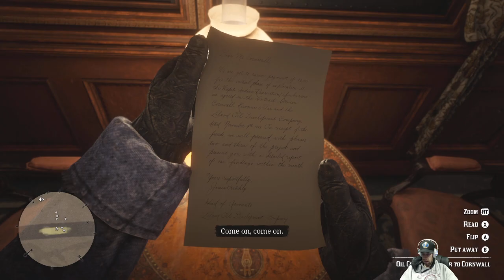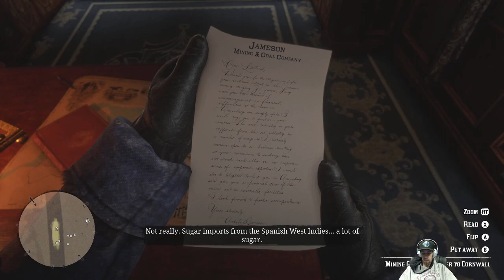Red Dead Redemption 2 - Full Playthru - Chapter 1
Chapter 1 introduces the player to Arthur Morgan and sets up the backstory for what is motivating the group of people you are travelling with.  The player learns the controls and basic elements of the gameplay...I cant call it a tutorial because the gameplay is fun and you dont realize it is a tutorial -- Watch live